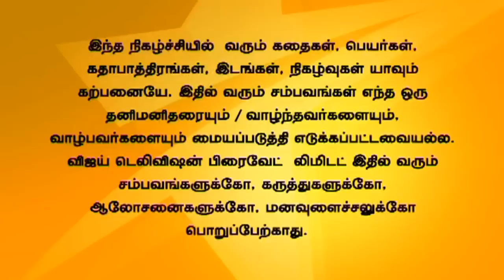Kalyanam Mudhal Kaadhal Varai 06/15/15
Everyone gets tensed due to the riot. Everyone comes to Dhanalakshmi's house for pooja. Ishwar mixes alcohol in Priya's drink.
கலவரத்தால் அனைவரும் பதற்றம் அடைகிறார்கள். தனலட்சுமியுடைய வீட்டிற்கு அனைவரும் பூஜைக்காக வருகிறார்கள். ஈஸ்வர் பிரியாவிற்கு குளிர்பானத்தில் மதுவை கலந்து கொடுக்கிறான்.